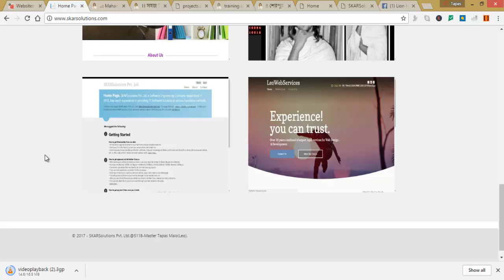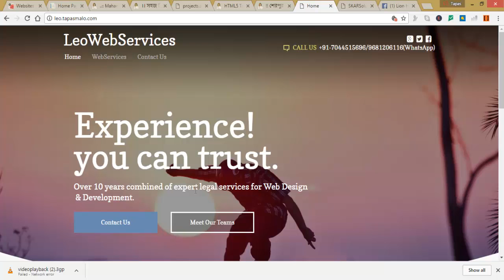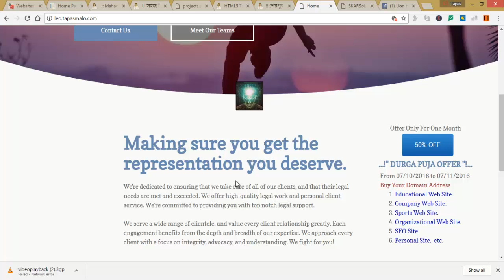Different sites of SKARSolutions Pvt.Ltd.